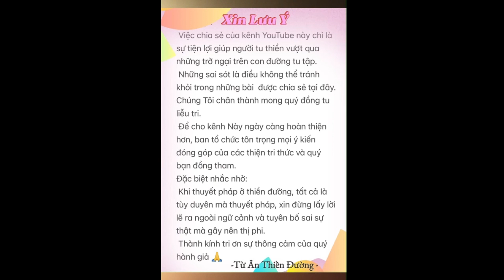#78. 中文-T.Việti-功夫的有顺缘和逆缘- Thuận Duyên & Nghịch Duyên trong công phu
9/05/2024at 11am

Pass:123

Giờ Tu hàng ngày:
Sáng: 5am-7am
Trưa : 11am-12pm
Chiều : 2pm-5pm

Giờ khai thị hằng ngày trên zoom là:
Sáng : 6:30am-7am
Trưa : 11am-12pm

Tuanthienduong.com